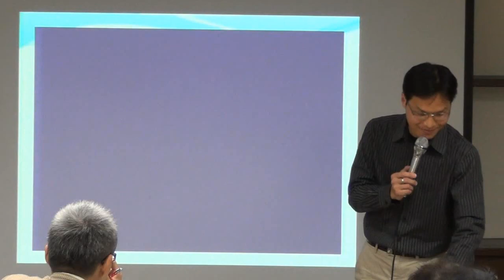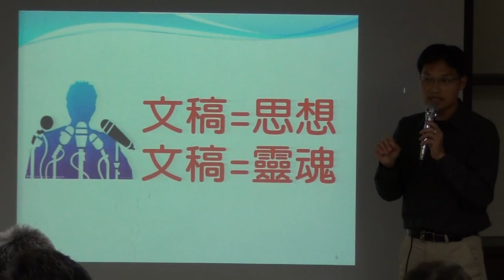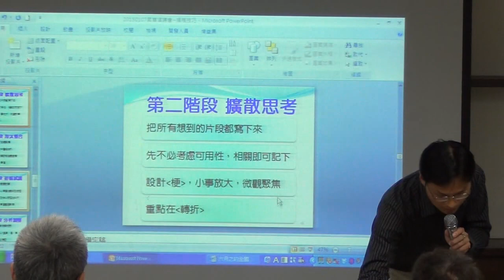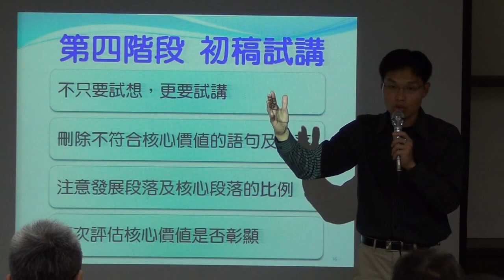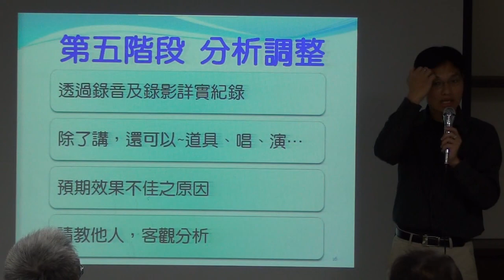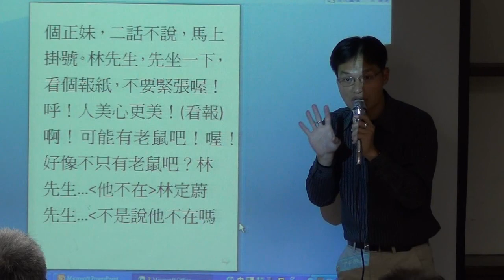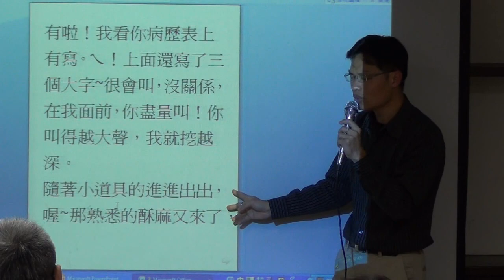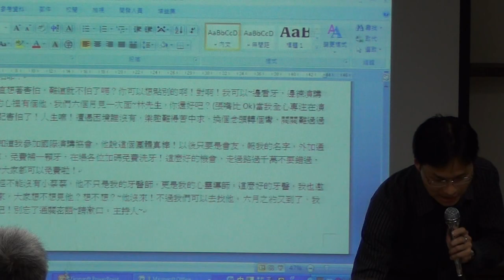104.01.07.撰稿技巧工作坊 林定蔚 昇華中文進階國際演講會